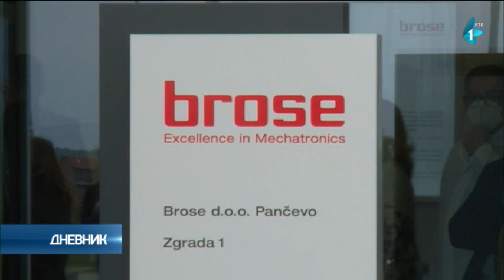Vučić: Nemački Brose važan za Pančevo, Banat i celu Srbiju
Predsednik Srbije Aleksandar Vučić poručio je danas tokom posete nemačkom Broseu u Pančevu da će ta fabrika doneti mnogo dobrog ne samo tom gradu već i celoj Srbiji, kao i da je ponosan na ne malu pomoć koju je država izdvojila za tu investiciju.